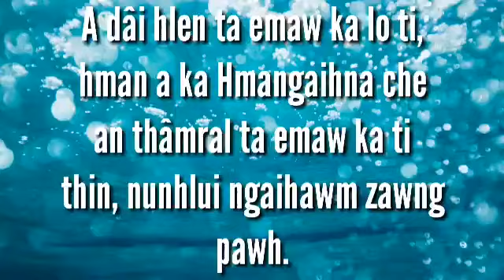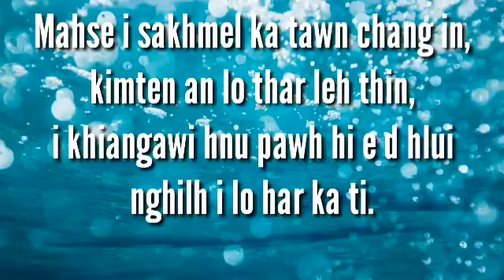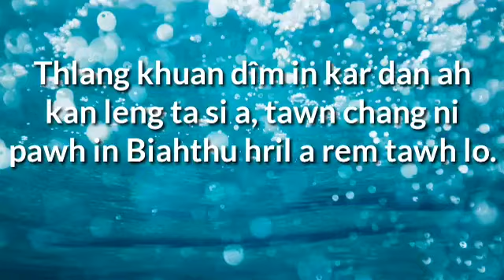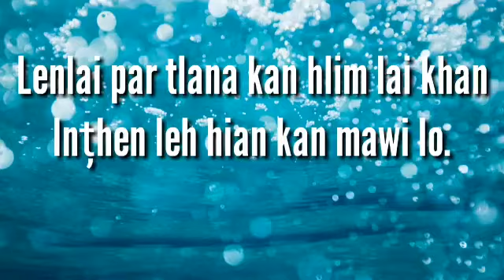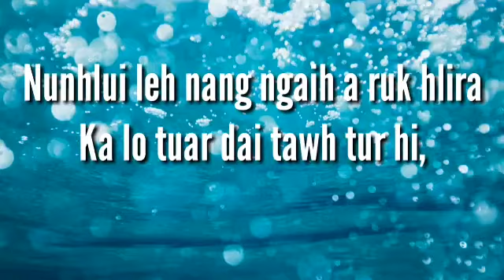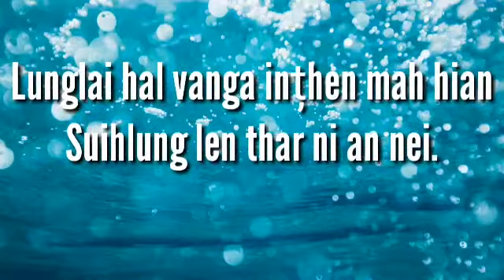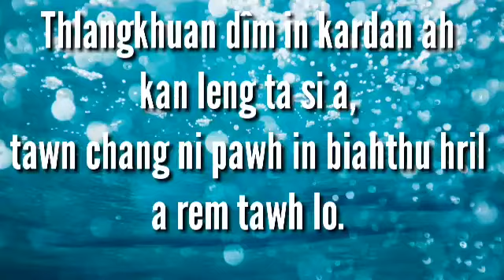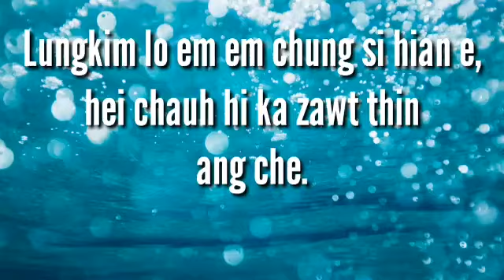Di hlui (Lalnunsanga) Karaoke Version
He channel a video awm reng reng hi ka phal na (permission grant) tel lo chuan, Re-upload phal a ni lo,

Tin video hi trim/cut leh modify phal ani lo bawk.

Ti lui kan awm a kan in man chhuak anih chuan, na tak a, Action lak anih pawh in sawibuai theih a ni lo ang.